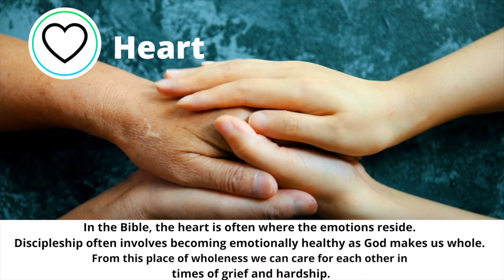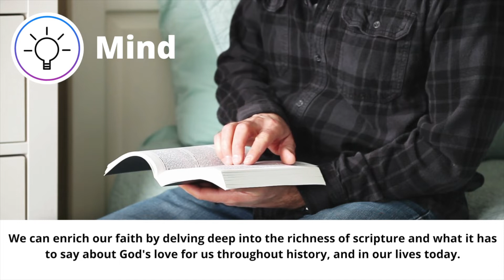Discipleship Pathways at Sparta UMC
This video is an introduction to the fresh way that we are organizing the life of the church around discipleship.